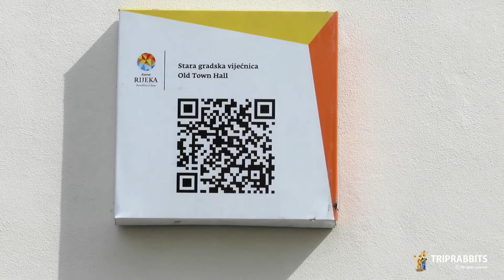Old town hall (Rijeka)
The Old City Hall is located at the Kobler Square and is one of the oldest palaces in Rijeka. In the middle of the 18th...
Stara gradska vijećnica smještena je na Koblerovom trgu i jedna je od najstarijih poznatih riječkih palača. Polovicom 18...